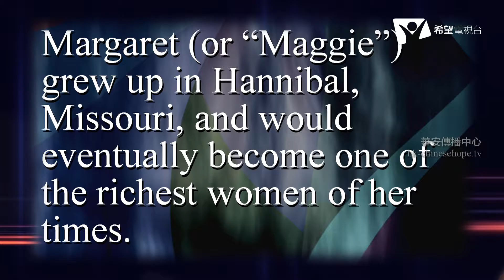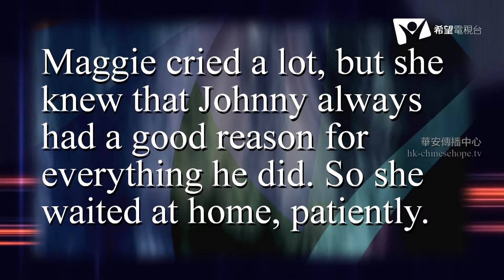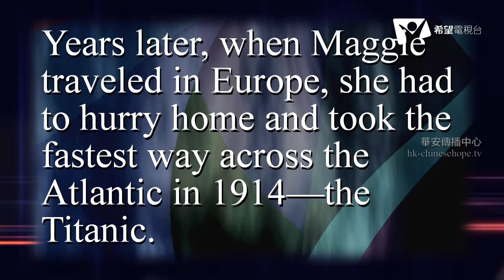The Old Principal 227